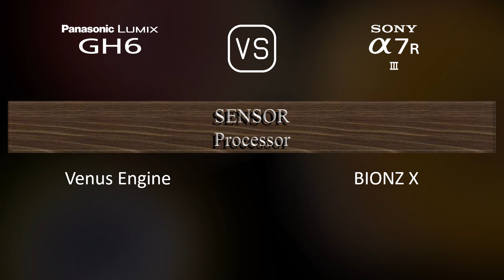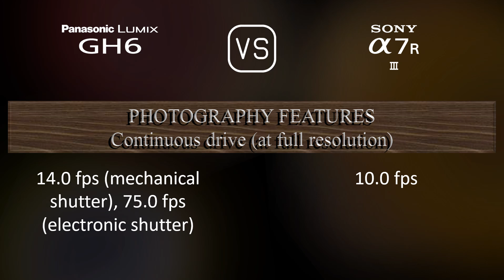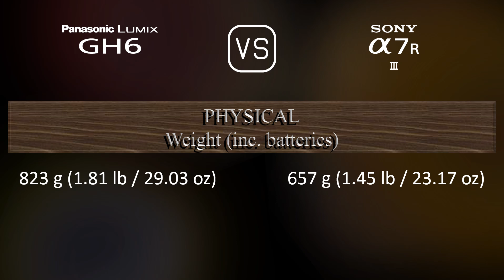Panasonic Lumix GH6 vs. Sony A7R III: A Comparison of Specifications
This video overviews the Panasonic Lumix GH6 and the Sony A7R III in a parallel comparison of specifications.

00:25 LAUNCH
00:33 BODY
00:40 SENSOR
01:01 IMAGE
01:16 OPTICS & FOCUS
01:41 SCREEN
01:58 VIEWFINDER
02:13 PHOTOGRAPHY FEATURES
03:06 VIDEOGRAPHY FEATURES
03:20 STORAGE
03:24 CONNECTIVITY
03:49 PHYSICAL
04:07 MISC